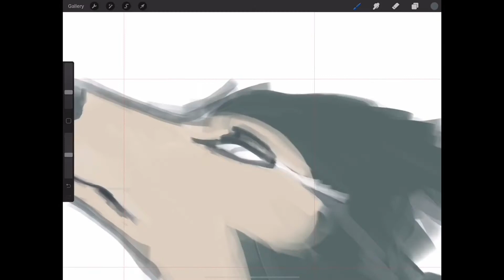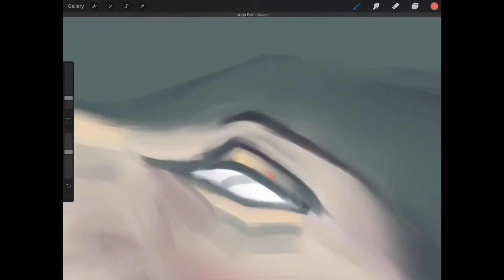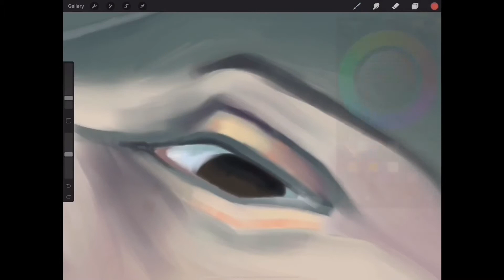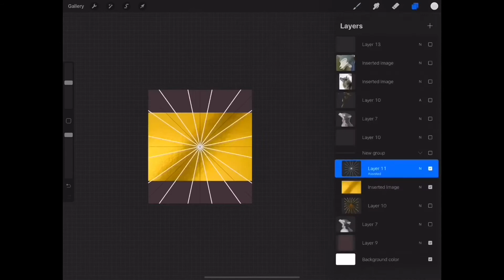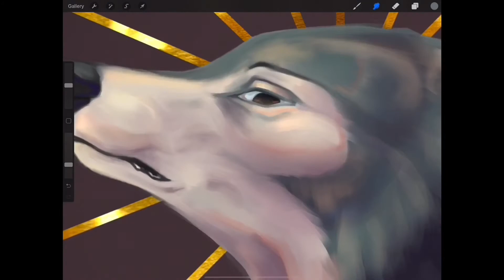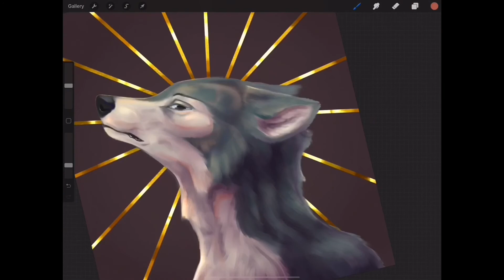BEASTARS | Legoshi Speedpaint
Songs :
Peek-A-Boo (Red Velvet)
Wild Side (ALI)